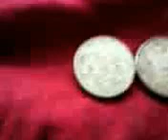COIN CURRENCY OF NEPAL